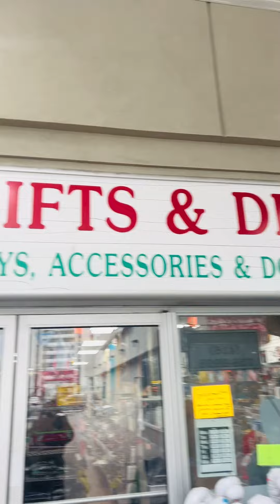LaCOZY GIFTS & DISCOUNtS…..@ Torontto🇨🇦